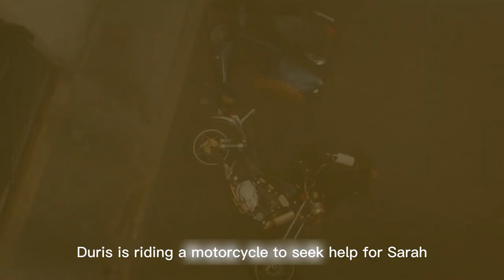Canadian-French co-production: Dans la brume (2018) - adventure sci-fi thriller | Andy Movie Recap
Just a Breath Away (French: Dans la brume) is a Canadian-French co-produced thriller film, directed by Daniel Roby and released in 2018. The film stars Romain Duris and Olga Kurylenko as Mathieu and Anna, parents trying to protect their daughter (Fantine Harduin) from a toxic gas cloud that is enveloping Paris.

The film was released in France on 4 April 2018. It screened on opening night at the Fantasia International Film Festival.

Parisian girl Sarah is one of a group of children who has a mysterious 'total allergy' auto-immune syndrome that forces them to live in hermetically-sealed capsules, while her parents, scientists Mathieu and Anna, desperately search for a cure. Soon after Mathieu returns from Canada with news of a possible breakthrough. A while later, there is an apparent earthquake, followed by the release of a deadly gas which emerges from the ground and begins to spread through the streets, killing everyone who is caught in it and inhaling the toxic fumes. Fortunately, the gas proves to be heavier than air, and Mathieu and Anna find refuge above the mist in the top-floor apartment of their elderly neighbors, Lucien and Colette. Sarah is forced to remain in her bubble in the family's now fog-filled flat, which has now been only limited to battery power mode to keep her air filtration system operating.

By holding his breath, Mathieu breaks into the apartment one floor below, knowing the occupant uses an oxygen tank. He takes the oxygen tank and mask from the neighbor's body and while gathering supplies, finds that the fog has killed the elder of the neighbor's dogs, though the puppy is unharmed.

After delivering the supplies to Sarah and changing her battery, Mathieu ventures onto the corpse-strewn streets. He encounters some soldiers leading a group of survivors, all wearing gas masks and headed to Montmartre which sits above the level of the fog. Mathieu is unwilling to leave without his family so a soldier gives him two new masks and tanks before leaving. Upon returning to the apartment, Mathieu realises the fog is rising up slowly.

The next day, Mathieu and Anna witness riots breaking out among the survivors at Montmartre and decide to escape to the house of Sarah's friend Charlotte, who lives in the hills. Charlotte has the same syndrome so Sarah could share her bubble. In order to move Sarah, they travel to a laboratory to acquire a sealed suit. They are separated when Mathieu falls into the Seine after being chased by a dog but they meet again at the laboratory. After retrieving a suit, an explosion damages Mathieu's oxygen tube. Sharing Anna's oxygen, they make it to an office above the fog. Anna's oxygen is now too low for them both to return, so she returns alone with the suit while Mathieu tries to return by climbing over rooftops. He finds a camp with a large amount of supplies. He steals another oxygen mask and is forced to kill the camp's occupant when he catches him.

Anna makes it back to the apartment just as her oxygen runs out, then realises the suit was damaged in the explosion. When Sarah's battery runs out, she holds her breath to run back downstairs. Though she changes the battery successfully, she does not make it back and Mathieu returns to find her body on the stairs.

As the fog rises further and seeps into the apartment, Mathieu decides to get a hazmat suit he saw earlier in a crashed car and adapt it for Sarah, while Lucien and Colette lie on their bed and await death. Mathieu retrieves the suit and finds a scooter. While driving back to the apartment, he nearly runs into a boy walking without a mask and crashes, knocking himself out. When he awakens, he is stunned to see Sarah approaching him through the fog, unaffected, with the boy. The boy is her boyfriend Noé, who has the same condition as her and Charlotte. He realizes that the fog is not affecting them (due to the mist having no effect on people with the same disease) and reunites with Sarah. After embracing his daughter for the first time in 12 years, Mathieu passes out again.

Mathieu awakes to find himself in Sarah's medical capsule, their roles reversed, with Sarah now looking after him.

Dive deeper into the movies and TV you love!